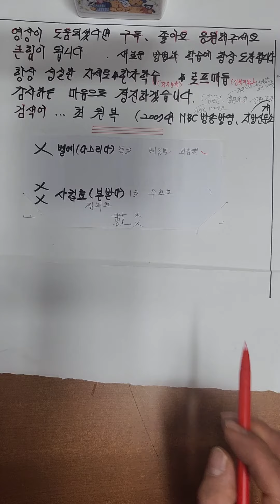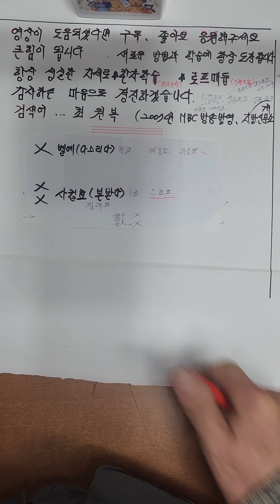乂벨예 爻사귈효 한자어 가장쉽게 배우기 구분하는방법 2024년형 파자분석법입니디ㅡ